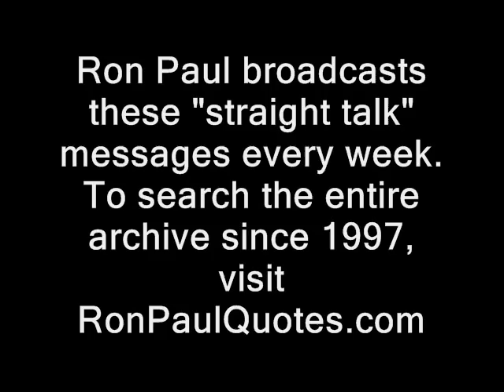Ron Paul confirms CIA drug running allegations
Full playlist of Ron Paul 2012 speeches, which I've illustraded with video, so far:

cia nh raw news videos central intelligence agency new hampshire. spies spooks ron paul dave ridley report. cops espionage Creative commons license peru chile missionaries killed brian ross police states public domain footage. ridleyreport free state project drug war on drugs wars free to use. resistance movements pakistan afghanistan live free or die, staters liberty gary johnson u.s. military covert secret dirty was libertarians politics cocaine hash marijuana pot bud heroin opium soldiers guarding poppy fields political